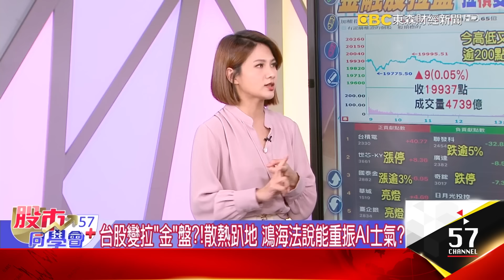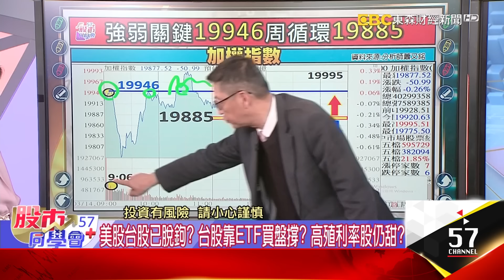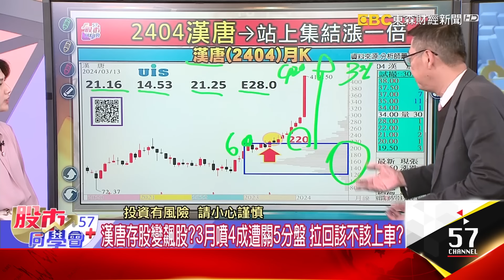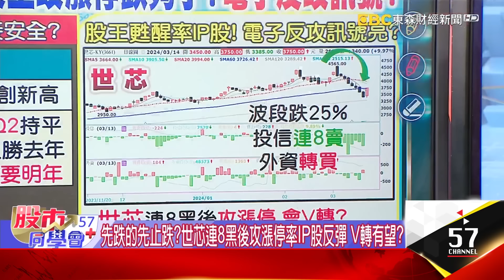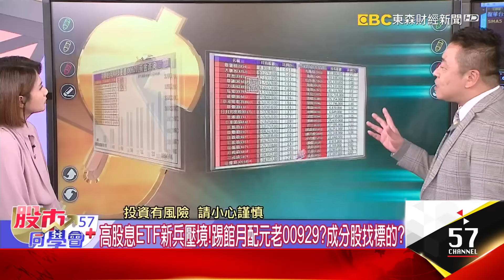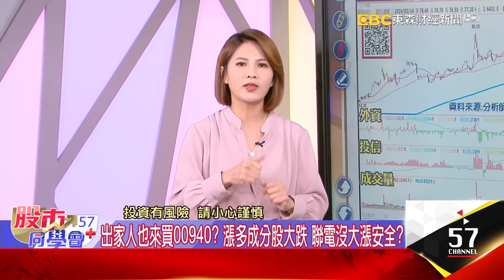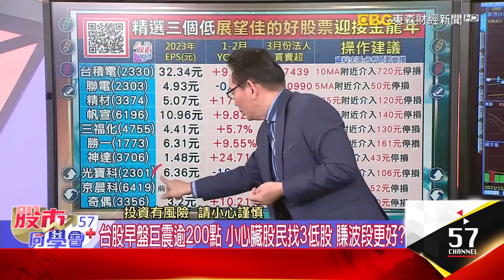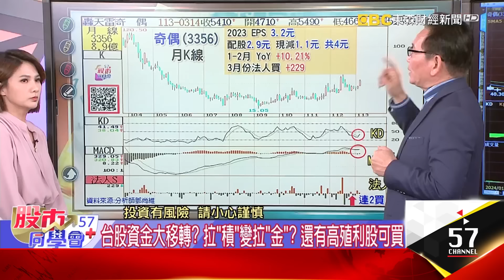最新一檔月配息ETF來了！成分股獨家搶先看！兩萬點上巿的00940vs萬七上巿的00929 選誰？00940讓和尚也瘋狂！金管會、央行示警我好怕？ 57股市同學會 2024/03/14｜GMoney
最新一檔月配息ETF來了！成分股獨家搶先看！兩萬點上巿的00940vs萬七上巿的00929 選誰？00940讓和尚也瘋狂！金管會、央行示警我好怕？
【57股市同學會】蕭又銘 吳岳展 鄧尚維 2024/03/14｜GMoney

👨‍💼蕭又銘老師🔖
搭下檔高息ETF順風車？ 殖利率體檢！ 誰有潛力？ 老蕭解說
👨‍💼吳岳展老師📍
散熱股涼了1警訊浮現？ 股王跌夠？ 給電子信心？ 展哥細說
👨‍💼鄧尚維老師📌
高檔震盪資金大挪移？ 高殖利股法人搶淘金？！ 鄧老師教學

美股台股已脫鉤？ 台股靠ETF買盤撐？ 高殖利率股仍甜？
花旗送暖+將納0050！股王世芯昇龍拳 本益比修正結束沒？
奇鋐法說也變法會？雙鴻遭池魚殃？散熱派對能續攤？
下一檔高息ETF成分股還能買？ 殖利率大體檢！誰有潛力？
漢唐存股變飆股？3月噴4成遭關5分盤 拉回該不該上車？

散熱創高拉回現警訊？ 小心投信結帳？ 飆股休息換低檔？
先跌的先止跌？世芯連8黑後攻漲停率IP股反彈 V轉有望？
人多地方小心？ETF募爆！成分股漲多重挫 漢唐、新普跌停
ETF成分股買誰卡安全？聯電、致伸抗震？ 挾高殖利率吃香？
封測廠配息穩？頎邦vs、欣銓有望挑戰前高？法人搶卡位？

出家人也來買00940？ 漲多成分股大跌 聯電沒大漲安全？
兩萬點高檔！前外資天后程淑芬勸「應回歸價值投資」
高檔股小心人走茶涼？萬潤又跌停 低基期小神山還有戲？
台股早盤巨震逾200點 小心臟股民找3低股 賺波段更好？
輝達GTC熱！老AI財報佳 撐過ETF之亂後 遲早討公道？